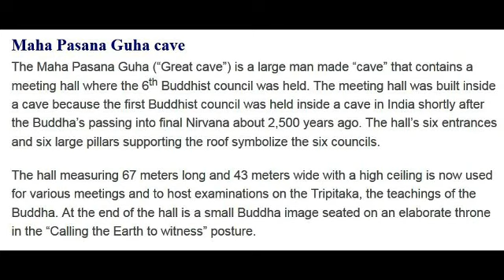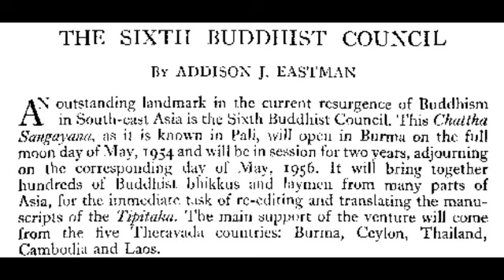အရုဏဝတီသုတ္ (၂၂၇.၄) (၂၉၄/၄၃၅) - ဆ႒သဂၤါယနာတင္ တရားေတာ္မ်ား (1954-1956*)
ဆ႒သဂၤါယနာတင္ တရားေတာ္မ်ား (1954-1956*) မဟာစည္ဆရာေတာ္ဘုရားႀကီးေမး၍ မင္းကြန္းဆရာေတာ္ ဘုရားႀကီးေျဖဆိုသည္ -အရုဏဝတီသုတ္ (၂၂၇.၄) (၂၉၄/၄၃၅) (ဓမၼဒါန Dhamma Dana YouTube Channel), also on FaceBook . To Search all the 6th Sangayana Talks, visit Youtube & type 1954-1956*